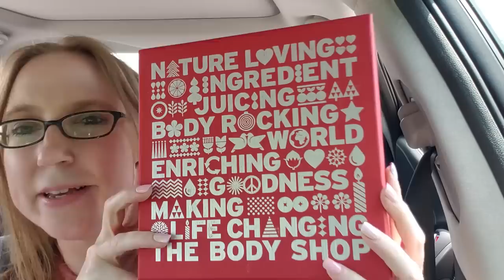I Have Gone To MAKEUP HEAVEN! Yard Sale Haul + Kate Spade for $2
How can I refrain from buying this ENTIRE table full of high end beauty products?! Somebody help me!!